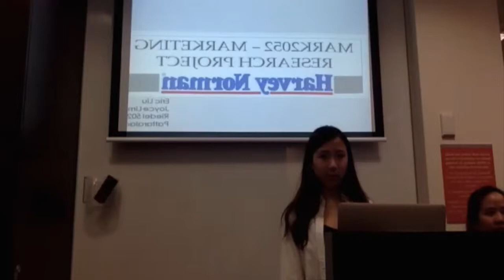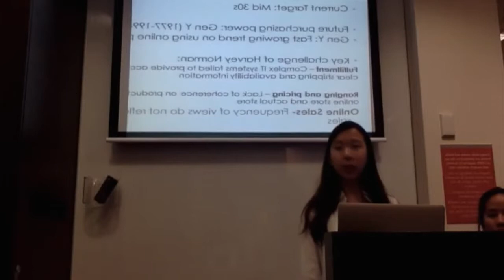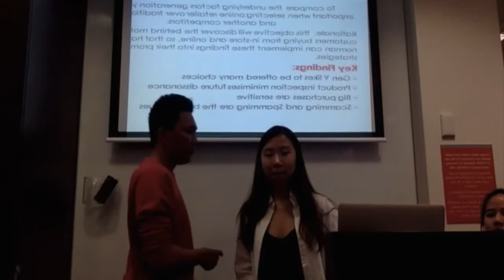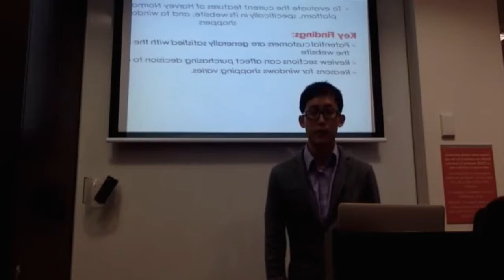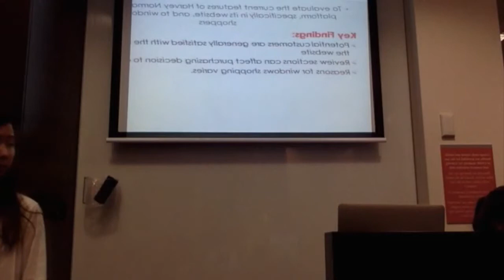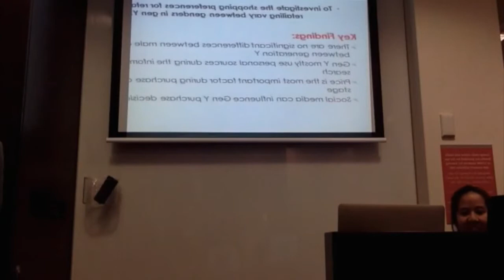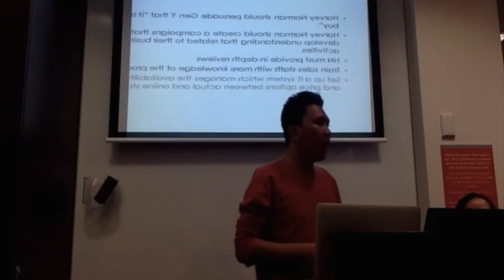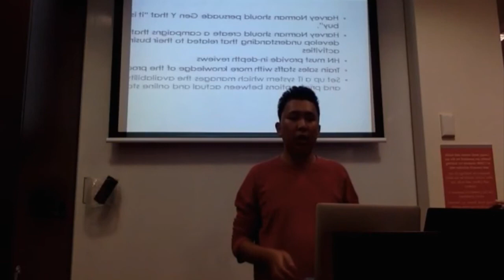MARK2052 UNSW AUSTRALIA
Marketing research on Harvey Norman